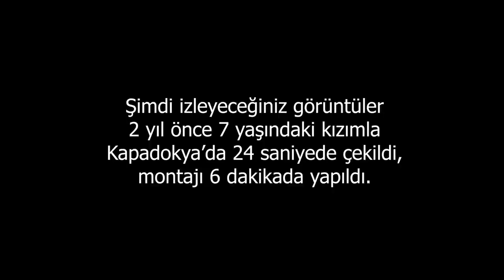Hepimiz Çarpıldık, 3 Harfliler Her Yerde | Güzelliğin Portresi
Güzelliğin Portresi filmi, "Yok mu yahu birileri başka bir şeyler çekecek olan, yok mu hazıra konmayan bir babayiğit", "hep mi 3 harfliler" dediğimiz anlarda çıktı, gerçi bunu çokta diyoruz da... Ama sadece filmden değil, başka konularda da hepimizi çarpan 3 harflilerden bahsettim bu videoda;

Müzik = Rap

Dizi = Aşk
Dram = Acı

Komedi = Leş

Aksiyon = Yok

Peki Güzelliğin Portresi; Filmin bu isme sahip olmasının bir sebebi de aynı isimle Güney Kore ve Tayland versiyonlarının da çekilecek olması sanırım. Filmin hikayesi esasen Güney Koreliler'e ait ama şu kısmı çok önemli; ilk kez Türkiye'de vizyona giriyor.

Belki şu videolar da dikkatinizi çekebilir;